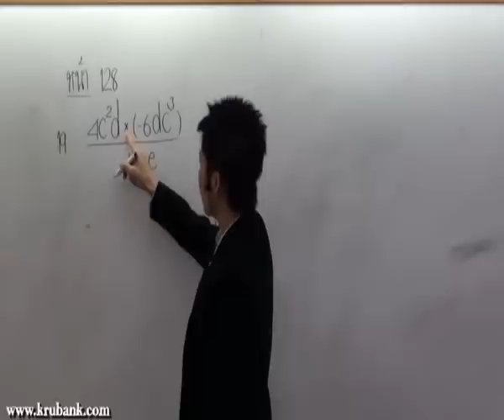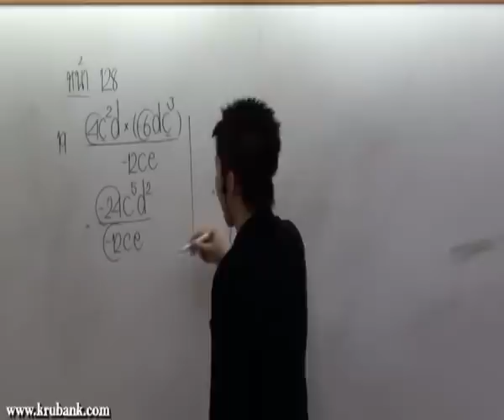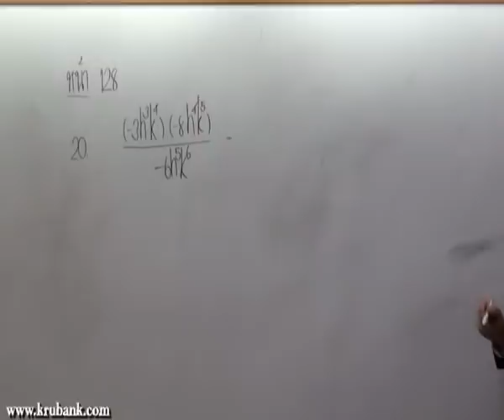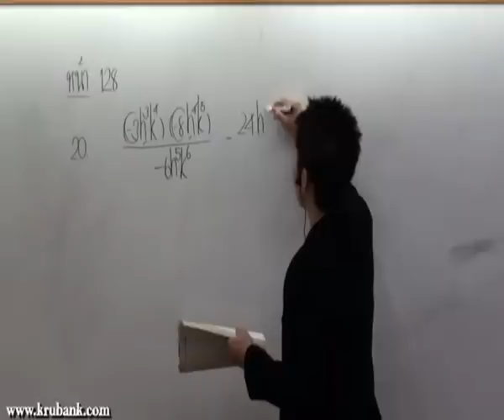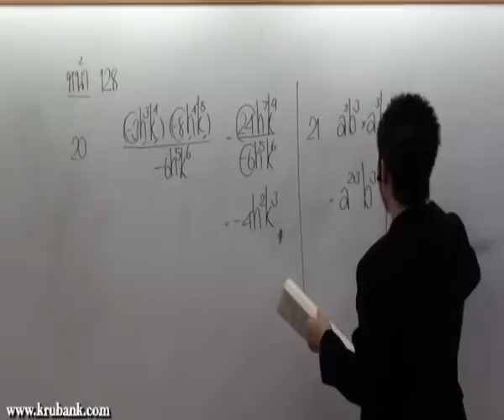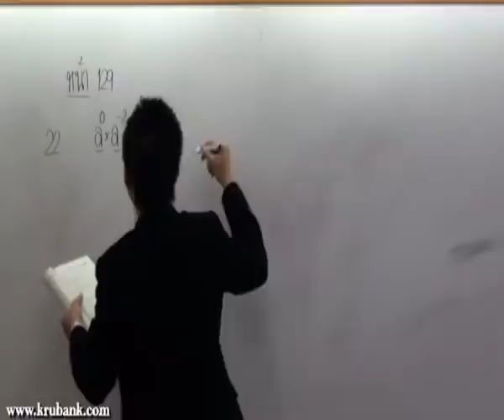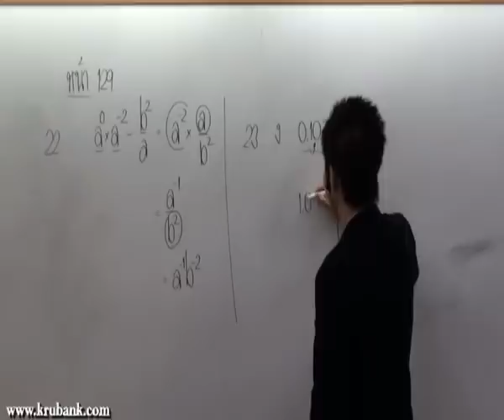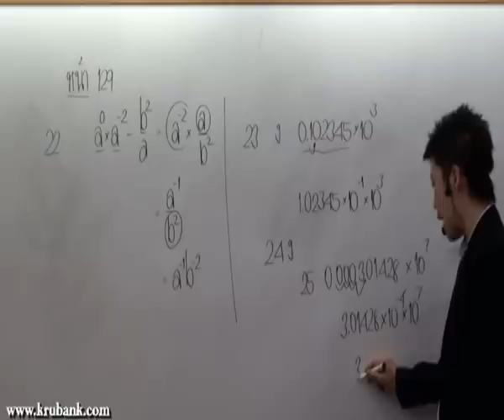เลขยกกำลัง ม 1 คณิตศาสตร์ครูพี่แบงค์ part 14